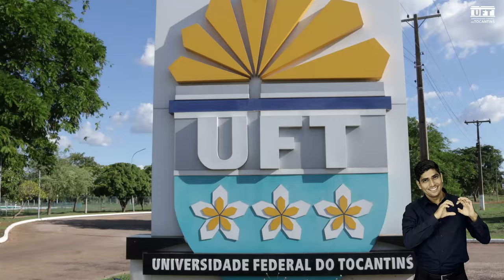UFT - Boas Festas 2023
Um Feliz Natal e Próspero Ano Novo!
Universidade Federal do Tocantins